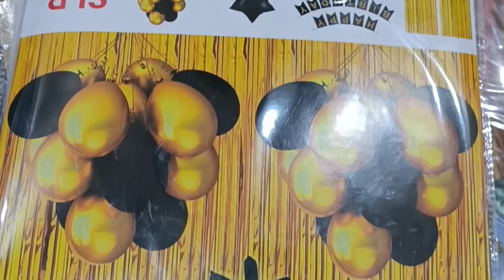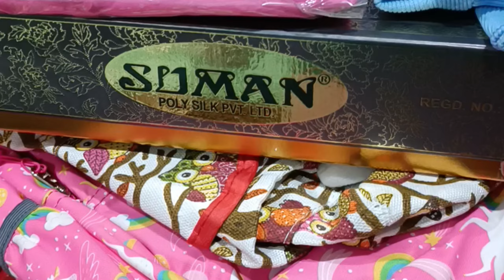ঠাম্মির দেওয়া কেক ও দাদু দিদুনের surprise gift দেখে ছেলেমেয়ে কি খুশি। জন্মদিনে সারাদিন কিভাবে কাটলো।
জনঠাম্মির দেওয়া কেক ও দাদু দিদুনের surprise gift দেখে ছেলেমেয়ে কি খুশি। জন্মদিনে সারাদিন কিভাবে কাটলো।
 ঠাকুরের কাছে প্রার্থনা করি সবার আশীর্বাদের হাত আমার ছেলে মেয়ের মাথার উপর থাকুক।
   কেক টা থামি দিয়েছে।
দোলনাটা দাদু ও দিদুন দিয়েছে।